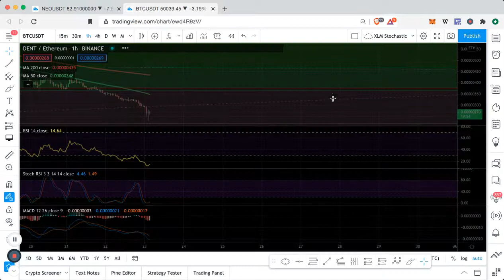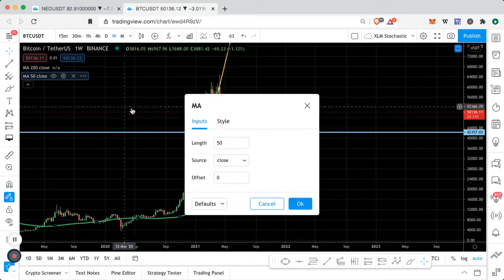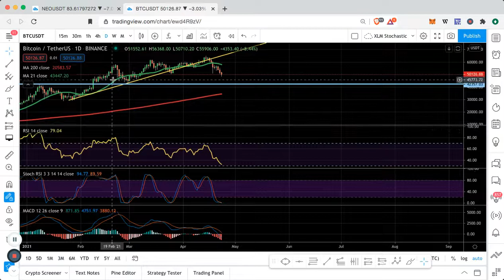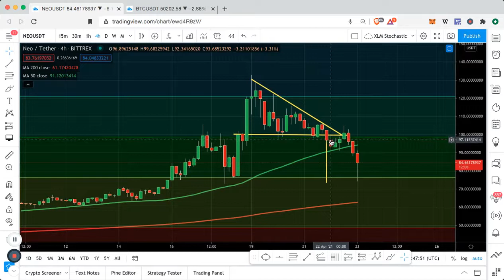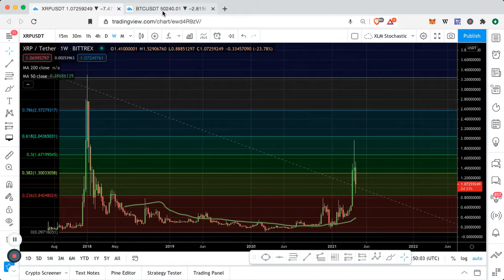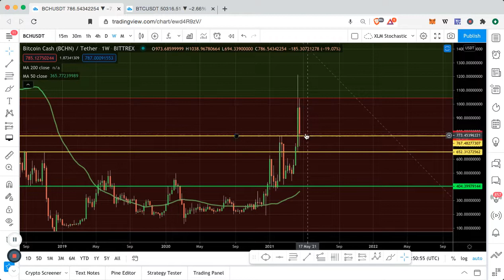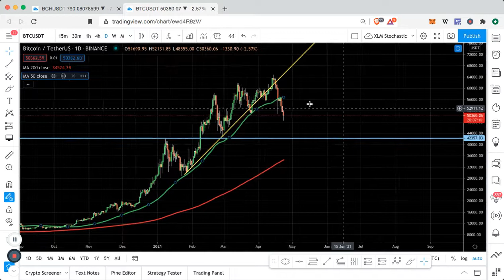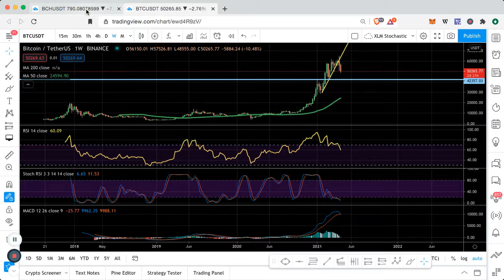CRYPTO MARKET DUMP EXPLAINED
THIS VIDEO EXPLAINS THE CRYPTO MARKET DUMP.
Bitcoin, NEO, XRP and Bitcoin Cash